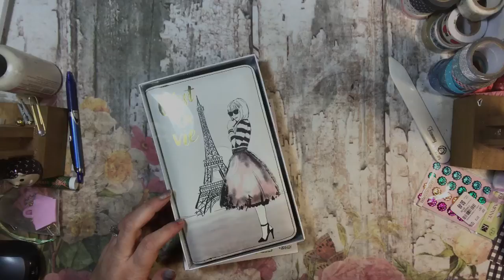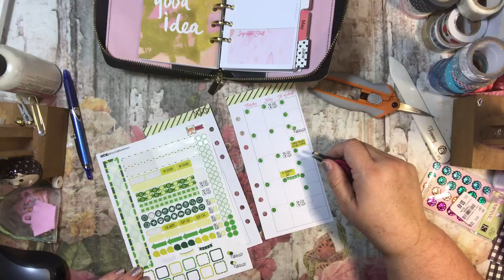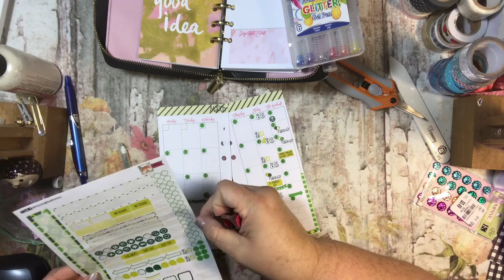PWM March Monthly in Zippered Binder